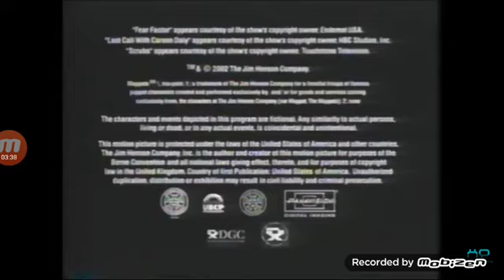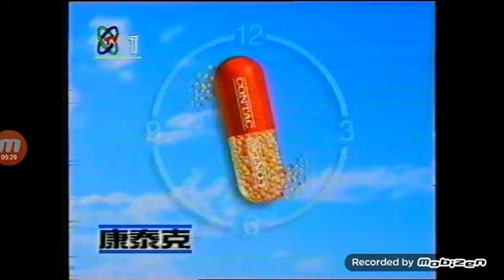Japan Commercial Logos part14 (Super Updated) Remake